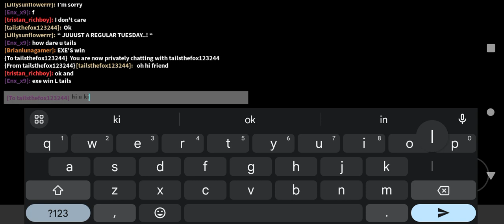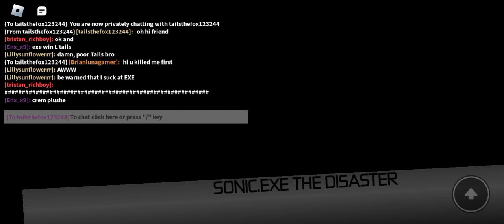I'm trying my best to kill them